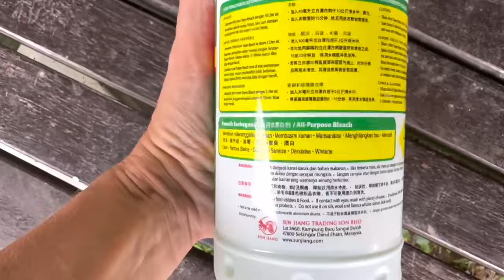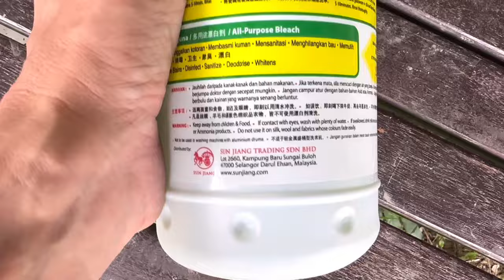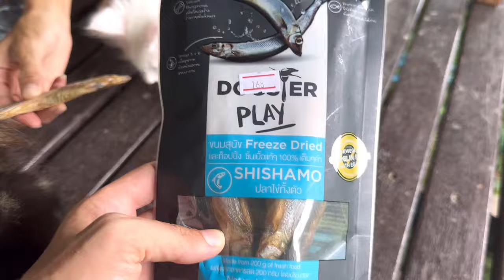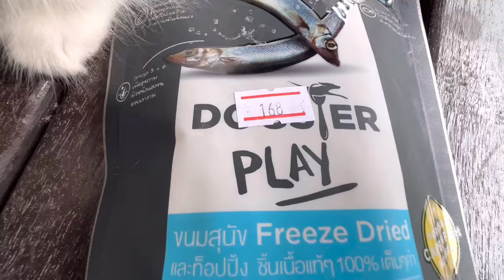Птиц требует кофе, ворует кактусы и ловит бабочек. Сбежавшие белки. Лай готовит мороженое с детьми.